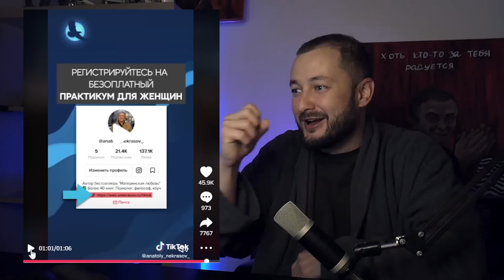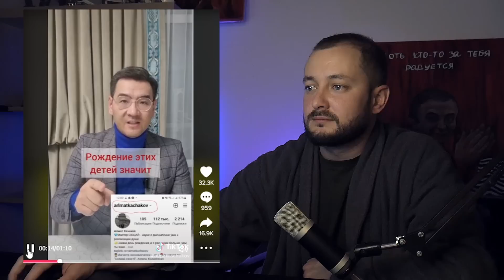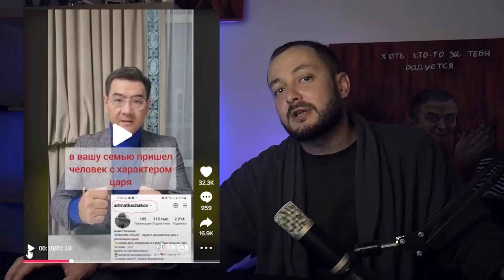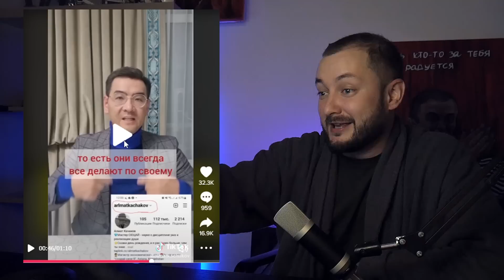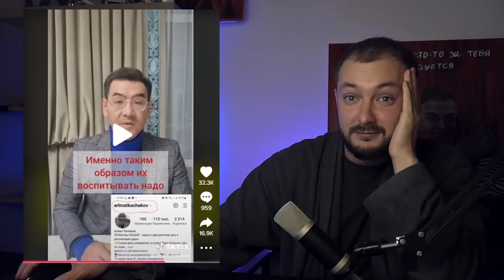РЕАКЦИЯ НА ТИК-ТОК ПСИХОЛОГОВ #33 - ЭЛ БРОДВЕЙ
СТРИМ сегодня, здесь в 21-30 мск, всех жду.

ОБЛОЖКА - Артём Нажимов - У него реально классный инст, зацените.

Большое спасибо за помощь с идеей и в поиске материалов - Lord Racula1